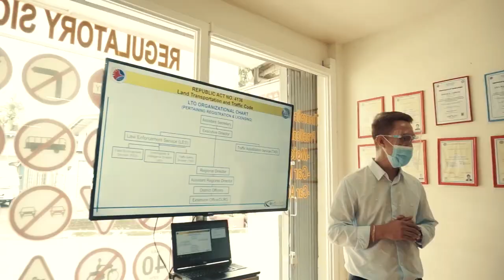How to Use an Improvised Plate